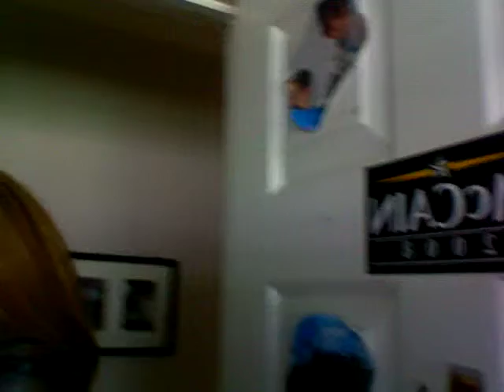Guns Don't Kill People...People Do!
So I wanted to get my first video out of the way.  Talk to me all you want, send messages, comment, reply, post on my page thing!  More FUNNY videos to come soon!